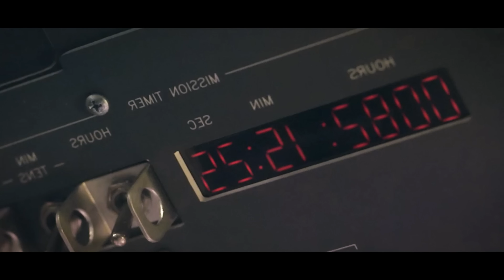Threads of Time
Time shapes our experience of space, compressing memories and stretching out anticipation

Verse 1:
Echoes of whispers,
from galaxies past,
Etched in the starlight, a memory cast.
Present moments shimmer,
like fireflies' gleam,
A fleeting existence,
a passing dream.

Chorus:
Past, present, future,
in a cosmic waltz they spin,
A timeless ballet, where stories begin.
Spacetime's canvas,
painted with stardust and light,
Invisible threads of time,
holding everything tight.

Verse 2:
Shadows of empires,
lost in the cosmic dust,
Whispers of futures,
yet to be thrust.

Every heartbeat a ripple,
in the grand ocean's flow,
A symphony of existence,
where all things converge and grow.

Chorus:
Past, present, future,
Spacetime's canvas,
holding everything tight.

Bridge:
Across the eons,
echoes resound,
In the dance of the cosmos,
where all is found.

From the Big Bang's whisper,
to the last dying star,
A tapestry woven,
woven so far.

Chorus:
Past, present, future,
Spacetime's canvas,
holding everything tight.

Outro:
In the cosmic waltz,
we forever shall be,
United by time, eternally.